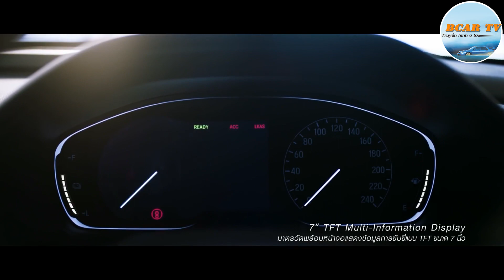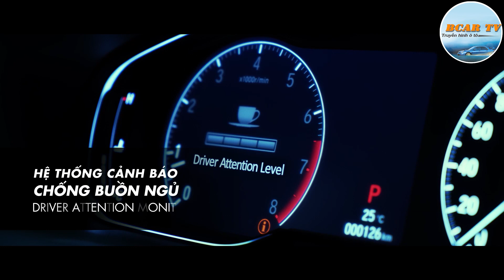Đẩy Hàng Tồn, Honda Accord Chịu Chi Giảm Giá Đại Lý Cả Trăm Triệu Đồng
Trân trọng!